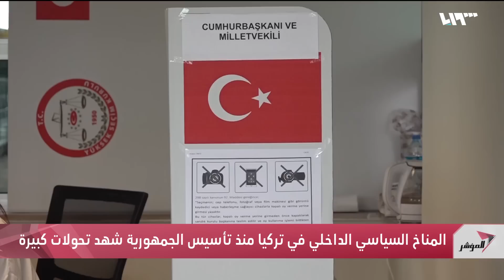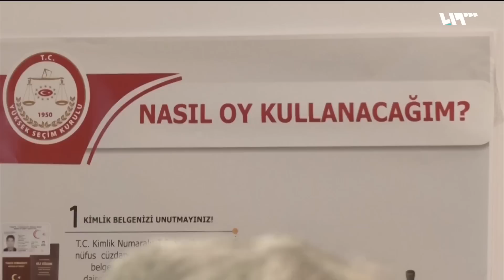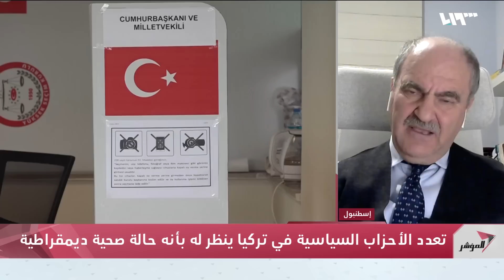سياسة التحالفات الانتخابية في تركيا.. الاستثناء سيد البلاد منذ تأسيس الجمهورية 1923 | المؤشر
منذ استقلالِها ورسمِ حدودِها على يدِ مؤسسِها الأول كمال أتاتورك، وُلدت أحزابٌ سياسية في تركيا، ناضلت من أجلِ الوصولِ إلى الحكمِ وتقديمِ مشروع ٍجديدٍ للبلاد، نشأت الأحزابُ وصُبغت بأشياءَ كثيرة، فأحزابٌ قيل بأنها إسلاميةٌ وأخرى علمانية، وجاءت أخرى من بعيد تقولُ أنا محافظةٌ ولا علاقةَ لي بهذا أو ذاك، مناخُ تركيا السياسي ولّد التنافسَ لسنواتٍ طويلة، لكنَ قواعدَه بقيت ثابتةً فنادراً ما كانت تلتقي الأحزابُ ذاتُ التوجهِ العلماني مع تلك التي تحملُ هوىً إسلاميا، لكن اليوم في تركيا الحديثة إن صحَ التعبيرُ يتولدُ مناخٌ جديدٌ للتحالفاتِ السياسية التي اتفقت على ضرورةِ التغيير فيلتقي العلمانيُّ بالاسلاميِّ بالقومي، ويقدمون مشروعا يقولون إنه بديلٌ عن المشروع الحالي وأفضلُ منه، ثمة مَن يرى بالأمرِ ديمقراطيةً تركيةً رائعة، فالديمقراطيةُ التركية أفرزت ما وصلت اليه الأمور، والكلُ يطرحُ معادلةً جديدة نتيجتُها غيرُ واضحةِ المعالم، فما شكلُ التحالفاتِ في العصرِ الحديث وهل ستكونُ هذه نظريةٌ سياسيةٌ جديدة تقدمُ للشارع وقادرةٌ على إقناعهِ، سنبحث في حلقة اليوم مؤشراتِ المزاجِ السياسي في تركيا
تقديم: آلاء هاشم
إعداد: عبد القادر ضويحي – طارق دعاس
إشراف: محمد الدغيم
الضيوف:
سمير صالحة – أستاذ في العلاقات الدولية
محمود علوش – باحث في العلاقات الدولية
برهان كور أوغلو – أستاذ في الفلسفة السياسية – إسطنبول